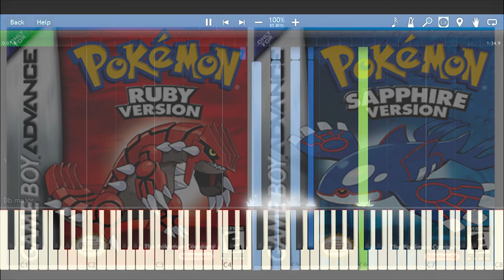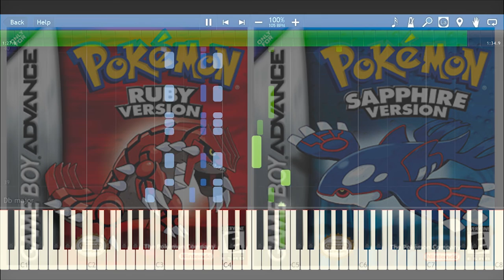Pokemon R/S/E - Abandoned Ship (Piano Arrangement) (Synthesia)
Wow... It's been so long since I've uploaded - Sorry everyone! School has been really rough. I know there's alot of arrangements for abandoned ship out there but hey, I thought I might give it a try. Hope you enjoy!